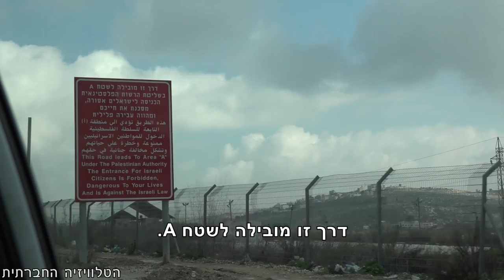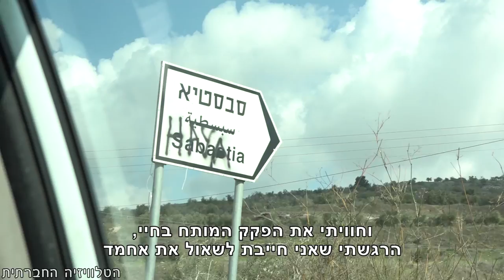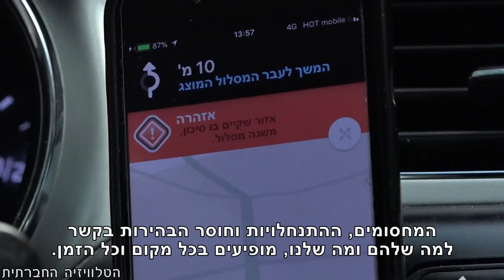החלום וסדקו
חדר זוגי כולל ארוחת בוקר ב-240 ₪ - זה התעריף לחדרי אירוח פלסטינים בגדה. כחמישה מיליון תיירים מבקרים בגדה בשנה - נתון מפתיע בהתחשב בכך, שישראל שולטת על כניסתם באופן מוחלט. הנה הצצה של תמר, כתבת הטלוויזיה החברתית לגסט-הואסים בגדה.